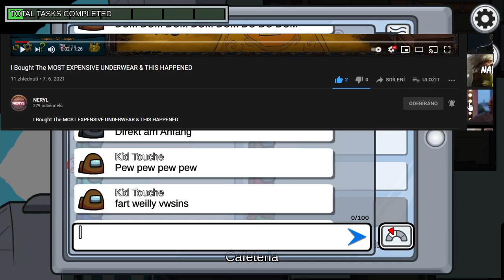THE FASTEST IMPOSTER WIN | AMONG US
THE FASTEST WIN BY IMPOSTER IN AMONG US